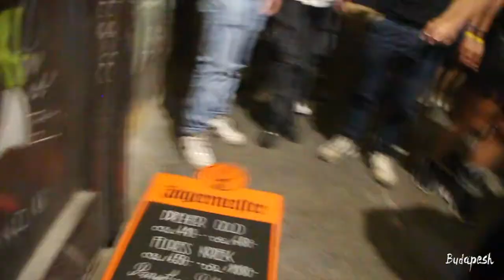Budapesh: Pub Crawls and Bouncers Behaving Badly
I accompany one of Party Bookers' pub crawls from Nomad to Ella to Instant, then bump into my old mate the Bad Bouncer before confronting him about our last unfriendly encounter...then off to Loki's with maniac Gabor.